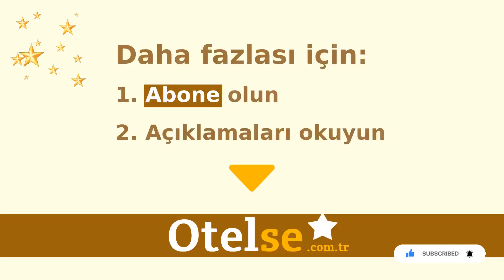Mövenpick Istanbul Hotel Golden Horn, İstanbul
Otelse.com.tr

İstanbul Otelleri

Oteller, İstanbul Otelleri